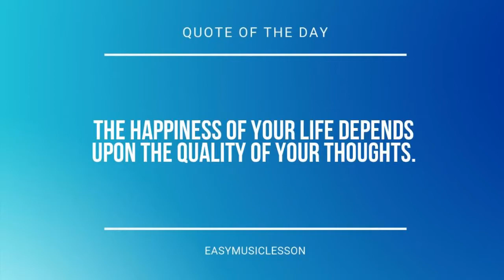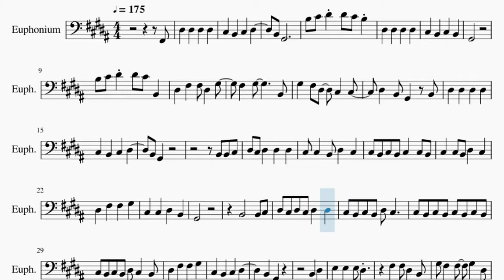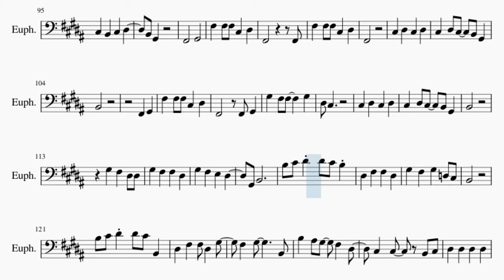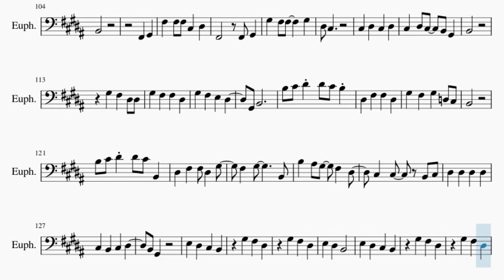Euphonium Sheet Music: How to play The Lazy Song by Bruno Mars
Here is a sheet music/tab video on the song The Lazy Song by Bruno Mars on the euphonium. A euphonium sheet music arrangement which is transposed to notes that are easily played by euphonium, for the song The Lazy Song by Bruno Mars.

EasyMusicLesson2 teaches you to play the your favorite instrument, through well-arranged sheet music so that you too can learn how to play The Lazy Song by Bruno Mars on the euphonium as fast as you can. A euphonium sheet music with backing tracks to help your play the song better.

Chords of Euphonium arrangement:
B Maj   F# Maj   E Maj   E Maj   B Maj   F# Maj   E Maj   E Maj
B Maj   F# Maj   E Maj   E Maj   B Maj   D# Maj   E Maj   E Maj
C# Min   D# Min   E Maj   F# Maj   B Maj   F# Maj   E Maj   E Maj
B Maj   D# Maj   E Maj   E Maj   B Maj   F# Maj   E Maj   E Maj
B Maj   F# Maj   E Maj   E Maj   C# Min   D# Min   E Maj   F# Maj
C# Min   F# Maj   G# Min   G# Min   C# Min   F# Maj   G# Min
G# Min   C# Min   F# Maj   G# Min   G# Min   C# Min   F# Maj
G# Min   G# Min   B Maj   F# Maj   E Maj   E Maj   B Maj   F# Maj
E Maj   E Maj   B Maj   F# Maj   E Maj   E Maj   B Maj   D# Maj
E Maj   E Maj   B Maj   F# Maj   E Maj   E Maj   B Maj

Melody notes of Euphonium:
F#2 D#3 D#3 D#3 D#3
C#3 B2 C#3 D#3
B2 G#2
B3 C#4 D#4 D#4 C#4 B3
G#2
B3 C#4 D#4 D#4 C#4 B2
D#3 F#3 F#3 D#3 G#3
F#3 G#3   B2
G#3 F#3 D#3 C#3 C#3
D#3 B2 G#2 B2
B2 G#2
B2 B2 C#3
D#3 C#3 D#3 D#3 D#3
C#3 C#3 B2 D#3 C#3
C#3 B2 C#3 B2 C#3 C#3 B2
D#3 F#3 F#3 G#3
C#3 C#3 D#3 B2
G#2
B2   B2 C#3
D#3 C#3 D#3 C#3 D#3 D#3
C#3 B2 C#3 B2 D#3 C#3
C#3 B2 C#3 B2 C#3 B2 C#3 B2
C#3 B2 C#3 B2 D#3 C#3 B2
B2 G#2
B2 D#3
E3 E3 E3 D#3
F#3 F#3 D#3 B2
G#3 F#3 F#3 G#3 D#3
C#3     F#2
B2 G#2
G#2
F#3 G#3   B2
B2 G#2
D#3 D#3 D#3 D#3 B2
C#3 C#3 B2 D#3 C#3 B2
C#3 C#3 D#3 B2 G#2 C#3 B2
C#3 C#3 D#3 G#2 B2
G#2
B2   C#3
D#3 D#3 C#3 D#3 C#3 D#3 C#3
C#3 C#3 B2 D#3 B2
C#3 B2 C#3 C#3 B2 C#3
G#2
B2 C#3 D#3
C#3     F#2
B2 G#2
G#2
F#3 G#3   B2
B2 G#2
F#2   G#2
F#3 F#3 F#3 C#3 D#3
F#2     F#2
F#2
C#3 D#3 C#3 D#3
C#3 D#3 C#3 B2 G#2
B2
F#2 G#2